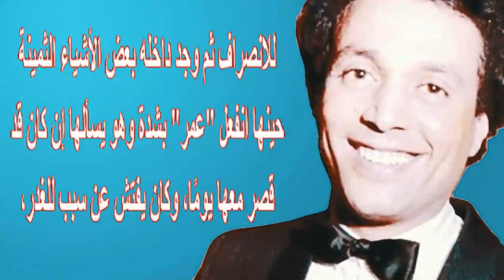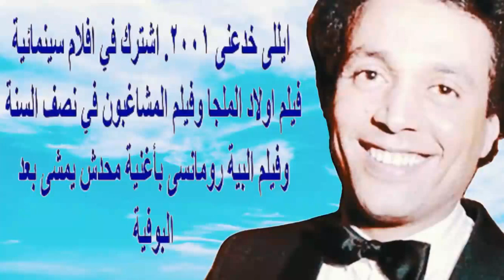عمر فتحى ..رحل بعز شبابه عن 34 سنة بسبب شغالته وعمه مقر ئ وا بن عمه مطرب معروف | اخبار النجوم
عمر فتحي (11 فبراير 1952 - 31 ديسمبر 1986)، مغني وممثل مصري. في الفترة الزمنية التي اشتهر فيها عماد عبد الحليم وذاع صيته، كان هناك مطرب آخر اشتهر بلون مختلف على الساحة الغنائية هو مطرب الشباب أو صوت المرح. وكانت أول اغنياته "اتقابلوا ناس كتير" عام 1977 وبعدها بثلاث سنوات فقط اكتشف الأطباء اصابته بضيق في الشريان التاجي وان قلبه في خطر، وربما يموت فجأة مع أي انفعال وهذا ما حدث له بالفعل بعد أن ترك رصيداً محدوداً من الأعمال الفنية لكن ذات قيمة كبيرة، ومن أهم وأشهر اغنياته "على ايدك"، على سهوة.. وقد اشترك في بطولة مسلسل حسن ونعيمة، سفينة العجائب، ثم مسلسل سيدة الفندق مع يسرا وكمال الشناوي. وكان عمر فتحي أول من غنى بالقميص والبنطلون وليس "البدلة" التقليدية وسط أبناء جيله،

واولهم في أداء الأغنية الاستعراضية أيضاً..وقد اكتشفه الاذاعي والشاعر الكبير عمر بطيشة و فتحى عبدالستار فأخذ اسم عمر و اسم فتحى من الشاعرين الكبيرين وتحمس له الشاعر والفنان الراحل صلاح جاهين.. كما لحن له سيد مكاوى الذي ما لبث أن وافته المنية و كان التعاون بينهم قليل كما لحن له الملحن خالد الأمير

عمر فتحي بدأ بإحداث صرخه جديده في الفن الشعبي المحترم مع فرقة المصريين ولم يمهله القدر

وكان من اذكي مطربي عصره بشهادة الحجار ومنير وعمرو دياب له

ألبوماته
1-علي قلبي 2 -علي فكرة

3-علي سهوة 4-علي شرط

5-علي ايدك 6-علي مهلك

7-أيام 8-سفينة العجائب

9-والله وغالي عاليا 10-علي ايه

11-أغاني مسلسل سيدة الفندق

عمر فتحي وأغنية لم تكتمل عمر فتحي مطرب شاب صوته كان ينفذ إلى قلب مستمعيه مباشرة وكان مرشحا للنجومية في دنيا الطرب وخصوصا بعد و فاة عبد الحليم حافظ وقدم عددا محدودا من الأغاني الناجحة وشارك في مسلسلين تلفزيونين مع يسرا وشريهان وكان رغم ذلك متميزا في فن الأغنية الخفيفة المرحة. من أجمل ما غنى "عجبا لغزال قتال" لفؤاد عبد المجيد، كما اشتهر بأغاني مثل "على ايدك" و "ابسط يا عم"